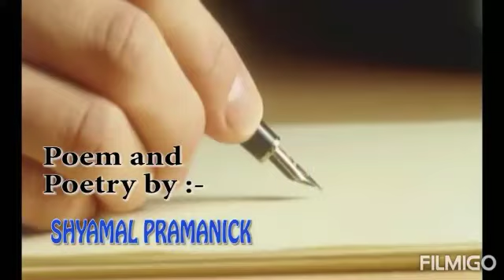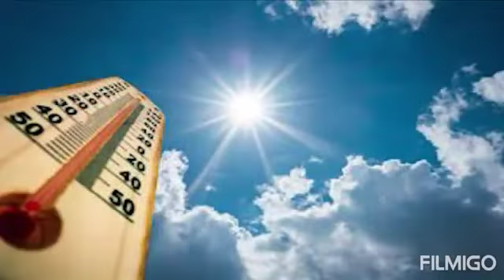Sudhu Tomar Jonno ( শুধু তোমার জন্য ) a poem by Shyamal Pramanick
Writer & voice - Shyamal Pramanick

Graphics & Editing - Sandeepan Chatterjee